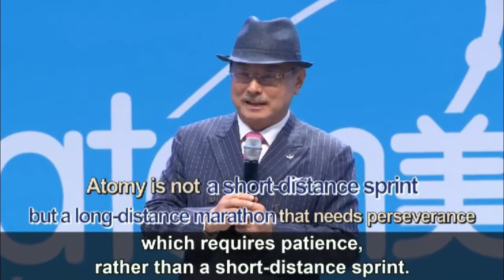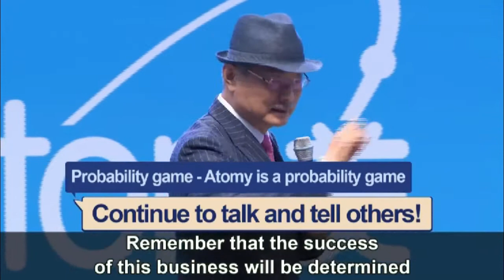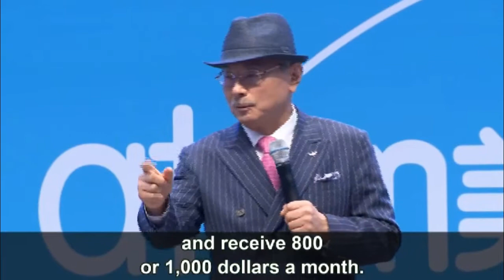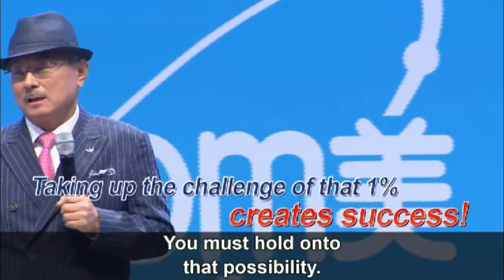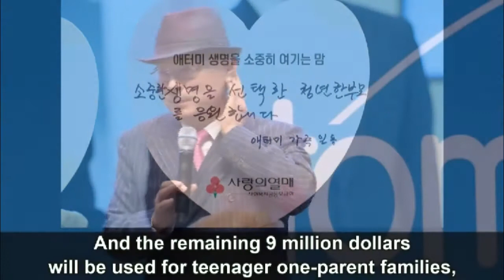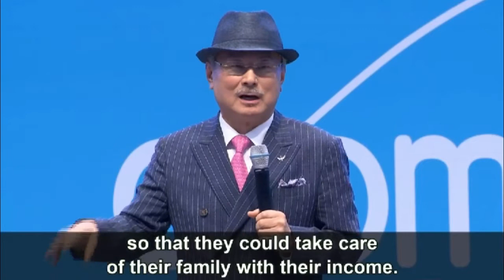Possibilities, Challenge, and Dreams by Chairman Park - English Dubbed